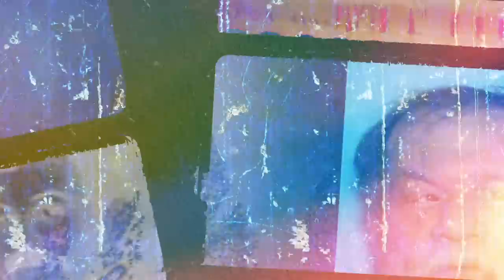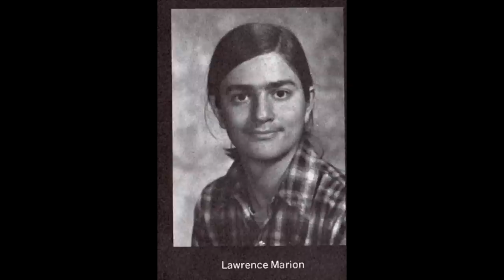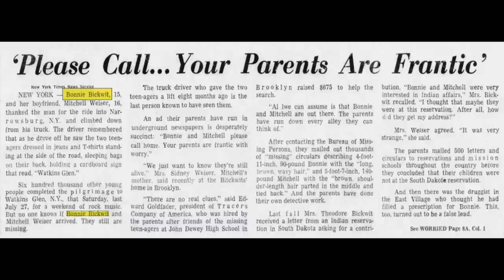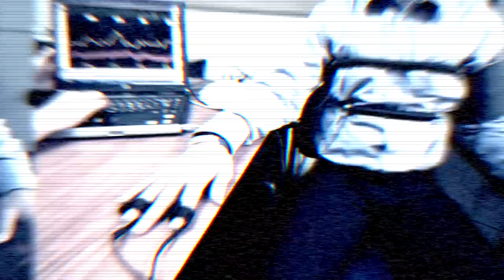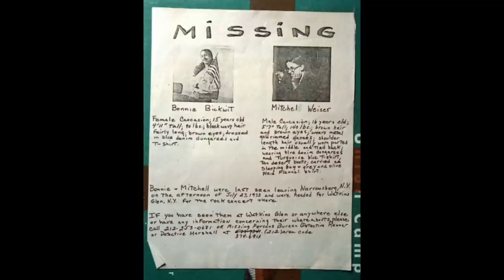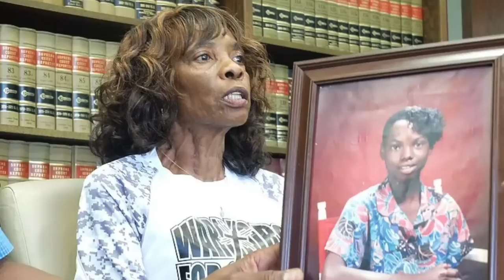5 Unsolved Mysteries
5 Cold Cases Still UNSOLVED in 2023
#5 - Amanda Marie Clairmont (00:12)
#4 - Jeannie Kaitlyn-Noel Quinn (03:02)
#3 - John Matthew Thrasher (06:34)
#2 - Mitchel Weiser and Bonita Bickwit (09:54)
#1 - Tonetta Yvette Carlisle (18:19)

00:00 Intro
00:12 Amanda Marie Clairmont
03:02 Jeannie Kaitlyn-Noel Quinn
06:34 John Matthew Thrasher
09:54 Mitchel Weiser and Bonita Bickwit
18:19 Tonetta Yvette Carlisle